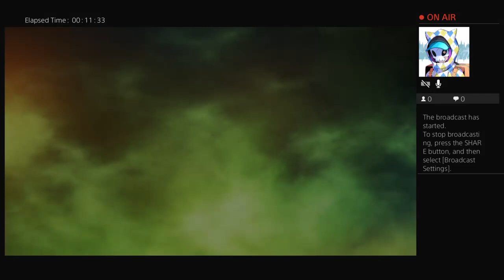day 18 time flys